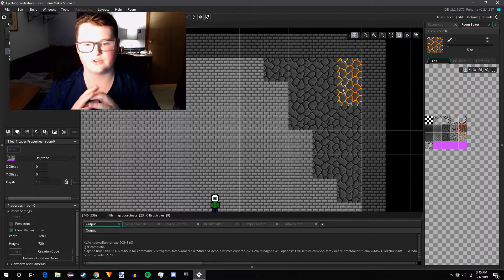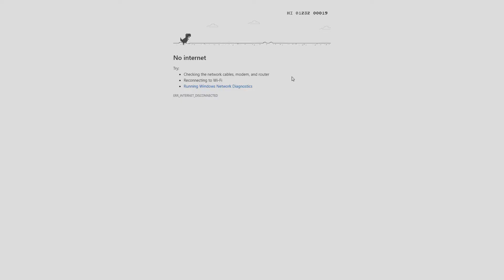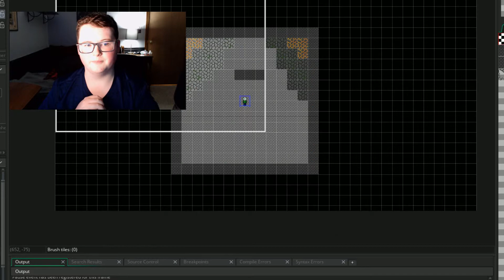CAMERA SYSTEM AND TILES - Ruins of Mounri Devlog #002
Welcome to Episode 2 in my Game Dev Log series. I don't work on much as I have been busy at school, had no internet for a week, and had a bit of burn out. In this video I continue my adventure buy explaining what this game will (hopefully) turn out to be, I work on the camera system, refine the movent and apply animations, add tiles, and a whole lot more. Hope you enjoy! :)

People advertising, spamming, being rude or inappropriate in the comments will be blocked.